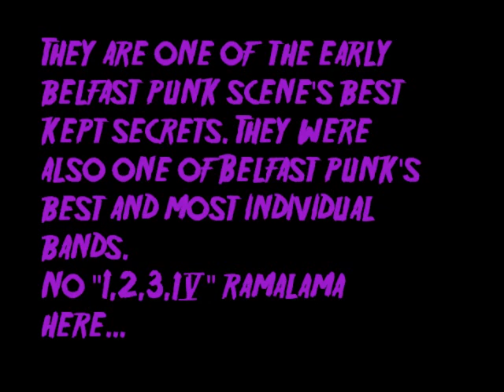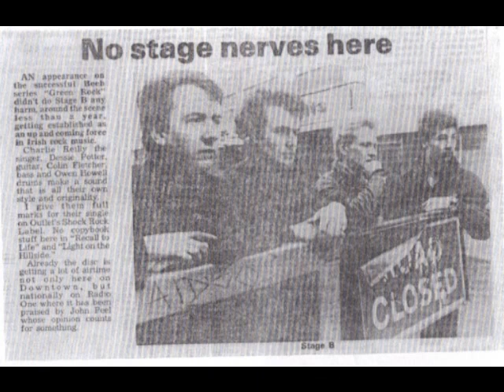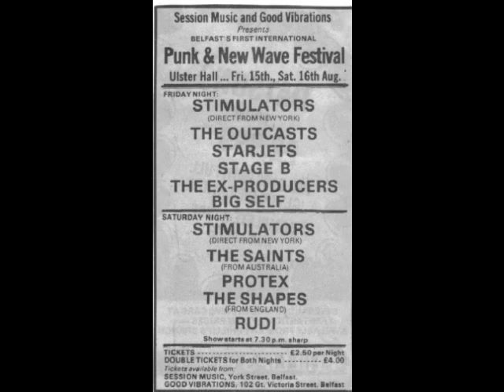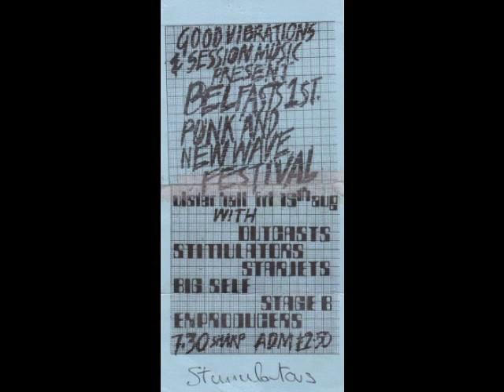Recalling 'Stage B'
"Made by the fans, for the fans"/ Tribute clip #3
An $$ & PunkyJoe Production, October 2011

Thank you to everyone whose retro images and music have been used in the making of this video.